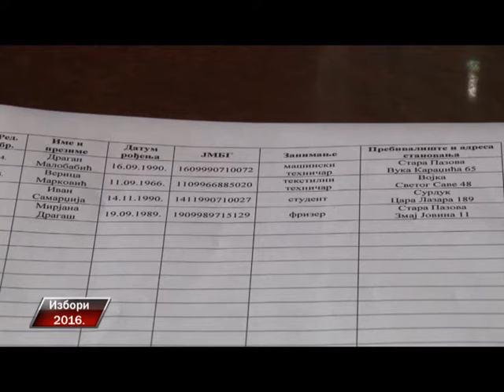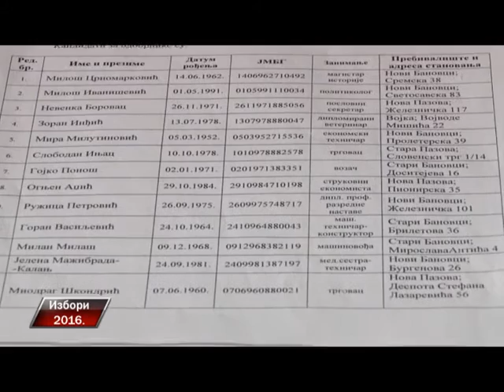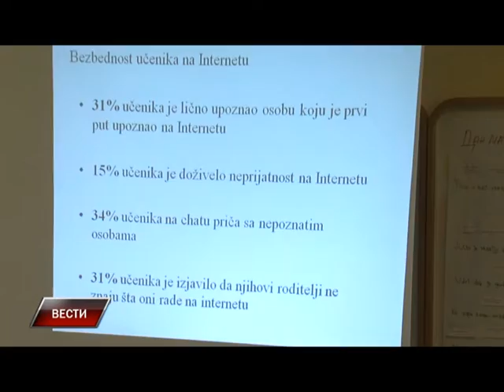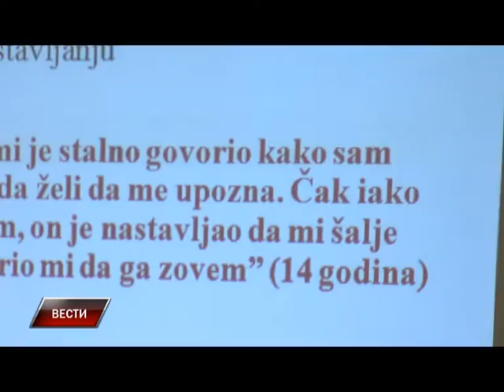Vesti 13 04 2016